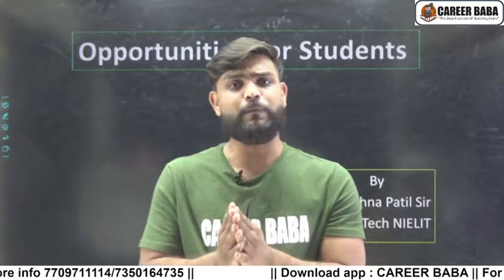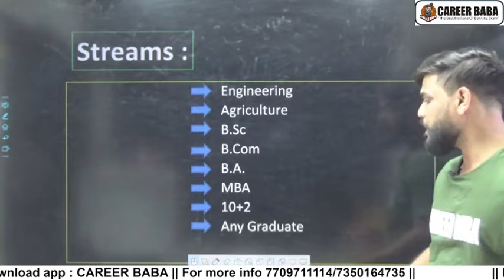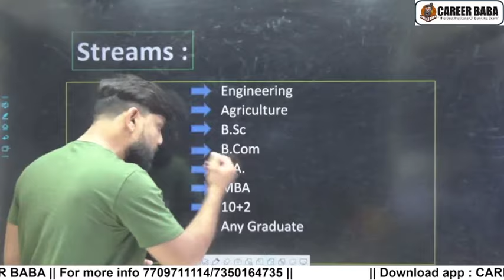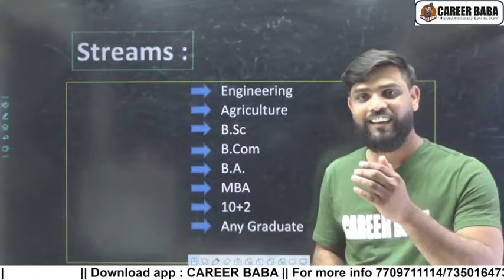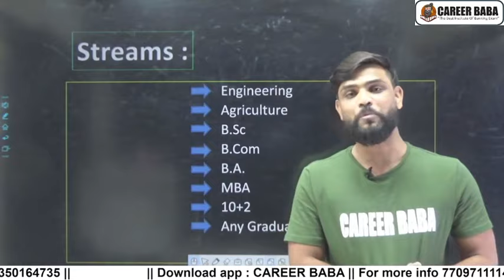OPPORTUNITY | FOR ALL STUDENTS | ENGINEERING, AGRI, B.COM, B.A.,BSC, MBA 10+12th & OTHER | BY KP SIR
Team Career Baba 📣